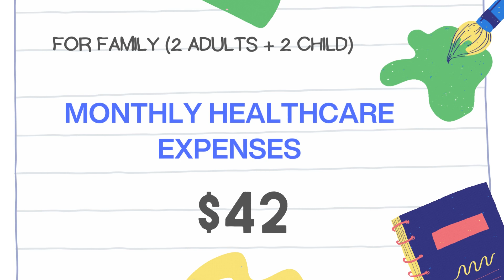Living Expenses in Buenos Aires, Argentina Monthly Living Cost for Single, Students and Family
Are you considering studying abroad or planning to immigrate with your family? Welcome to our comprehensive guide on managing living expenses! 🌎💼

In this video, we dive deep into the research-based figures calculated from surveys conducted with residents, providing you with invaluable insights into the real costs of living as a single person, a student abroad, or a family of four with two adults and two children.

📊 We break down the essential expenses, such as housing, utilities, transportation, groceries, education, healthcare, and more, so you can plan your budget effectively.

💰 Discover money-saving tips and strategies to make the most of your financial resources while ensuring a comfortable lifestyle.

Whether you're a student aspiring to study overseas or a family planning to immigrate, our video will help you make informed decisions and create a realistic budget tailored to your needs.

    Living Expenses
    Budgeting Tips
    Study Abroad
    Immigration
    Financial Planning
    Cost of Living
    Family Budget
    Student Budget
    International Students
    Immigration Expenses